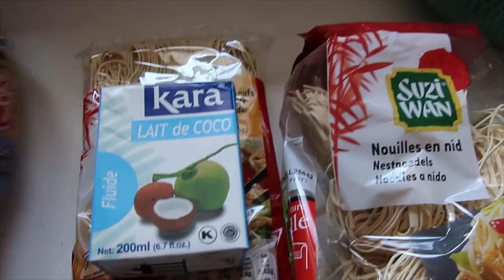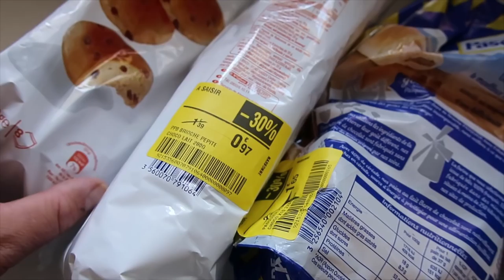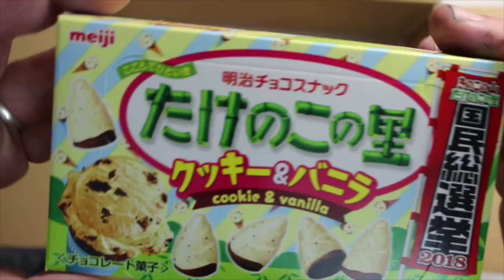VLOG FAMILLE - #663 - un petit retour de courses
Hello

Tchou !